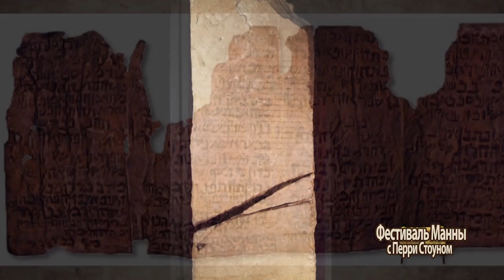ТАЙНЫ КУМРАНА И ПУСТЫНИ. «Фестиваль Манны» (1006)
В этом выпуске Перри Стоун находится в Иудейской пустыне недалеко от руин места, которое называют Кумран. Именно здесь были найдены Свитки Мертвого моря - один из самих великих документов в мире. Когда эти свитки перевели, на них были обнаружены стихи из Книги пророка Исайи. До 1950-х годов люди могли говорить: «Как можно верить Библии?» Но вот эти свитки перевели, и люди увидели, что в них было то же самое, что и в Священном Писании.
Перри расскажет пару фактов об этой местности, потому что выпуск посвящен тайнам Кумрана. Сначала пастор обратится к Новому Завету, а потом перейдет к Ветхому и закончит на 4-ой Книге Царств.

Присоединяйтесь!